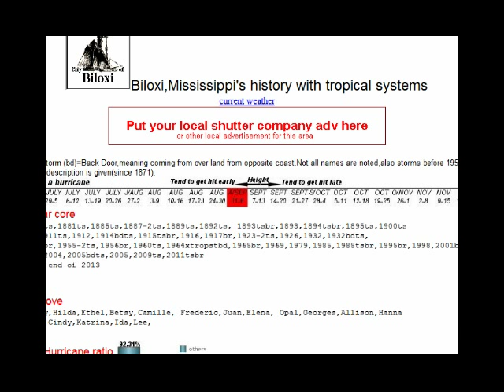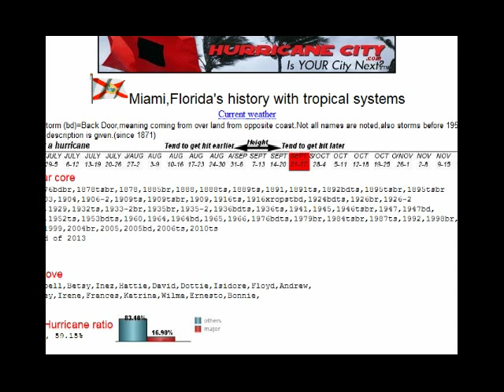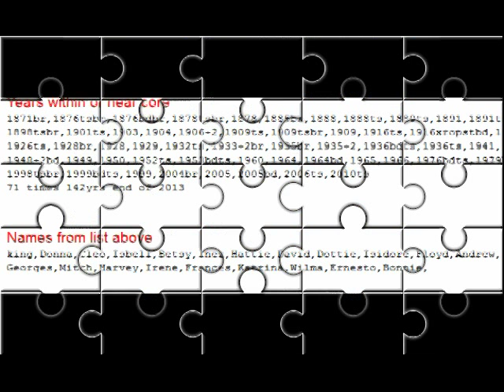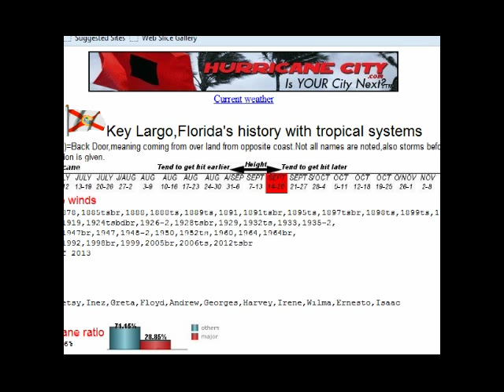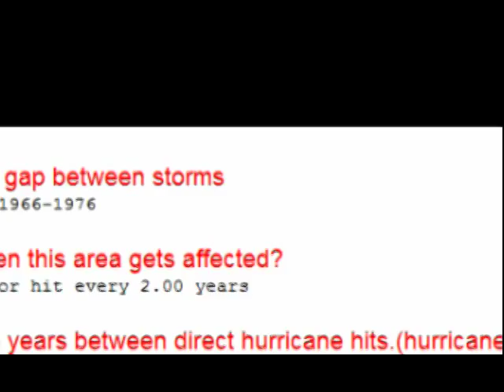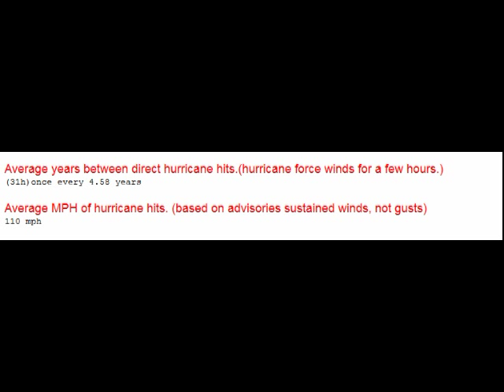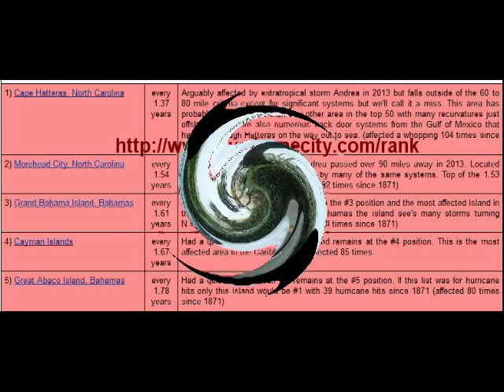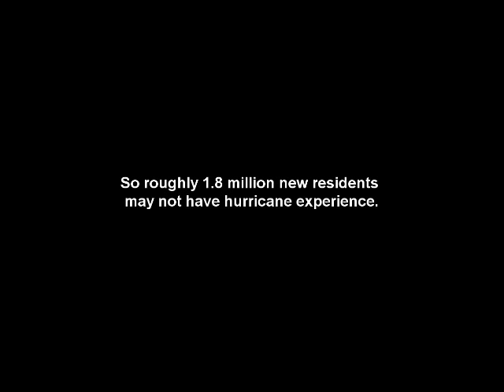hurricane city database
hurricane stats for your city, who gets hit most, strongest, who gets highest winds, time of year etc;